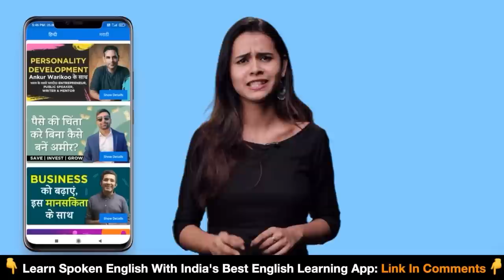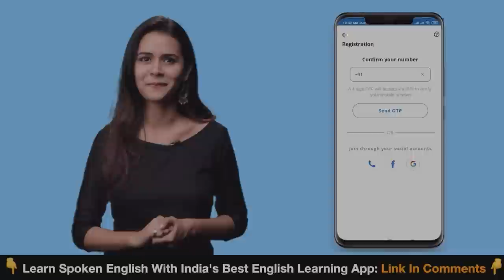I Was Even Scared To Speak Against My Husband | Smriti Jain | Josh Talks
Join Smriti Jain in this empowering Josh Talk as she unfolds the challenging chapters of her marriage and how she emerged stronger, creating a life of fulfillment for herself and her son. A beacon of ambition and aspiration, Smriti, armed with an MBA degree and stellar academic achievements, navigated the complexities of her personal life.

Entering an arranged marriage with hopes of a beautiful life, Smriti encountered domestic violence and relentless taunts during her pregnancy. Determined to break free, she bravely chose to walk away from the marriage. In this talk, Smriti candidly shares her struggles, resilience, and the pivotal role her parents played in supporting her through this tumultuous journey.

Discover the mindset that propelled Smriti to overcome adversity, providing her child with a beautiful life. Watch now for a story of strength, resilience, and empowerment that resonates beyond the challenges of a difficult marriage.

Josh Talks passionately believes that a well-told story has the power to reshape attitudes, lives, and ultimately, the world. We are on a mission to find and showcase the best motivational stories from across India through documented videos and live events held all over the country. What started as a simple conference is now a fast-growing media platform covering the most innovative rags-to-riches success stories with speakers from every conceivable background, including entrepreneurship, women’s rights, public policy, sports, entertainment, and social initiatives. With 7 regional languages in our ambit, our stories and speakers echo one desire: to inspire action. Our goal is to unlock the potential of passionate young Indians from rural and urban areas by inspiring them to overcome the setbacks they face in their career and helping them discover their true calling in life.